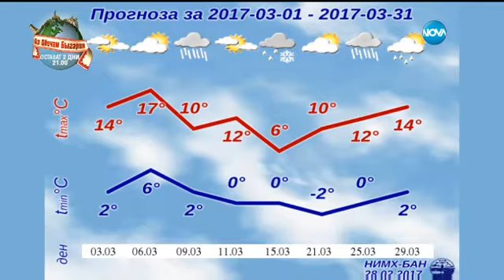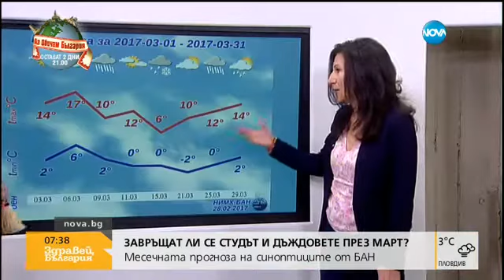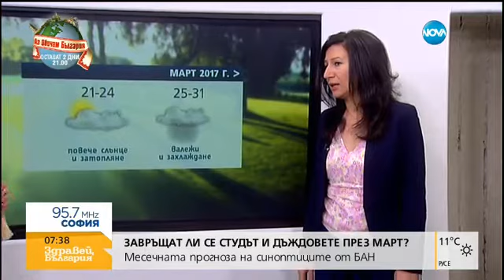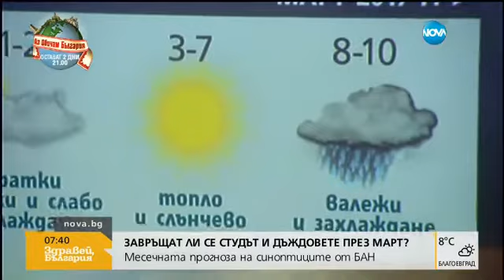Времето през март от слънчево до снежно - Здравей, България (01.03.2017г.)